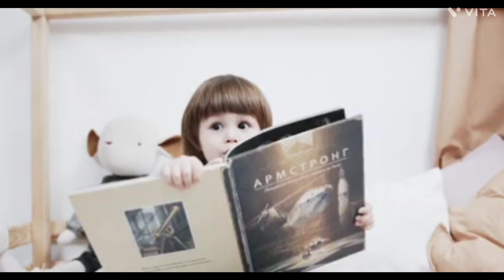cute baby girl || cute baby girl video